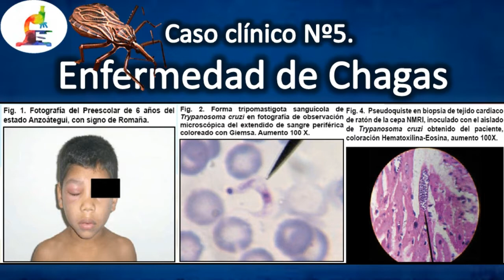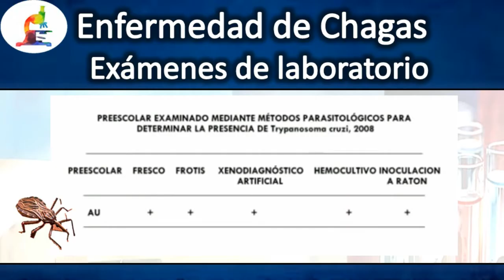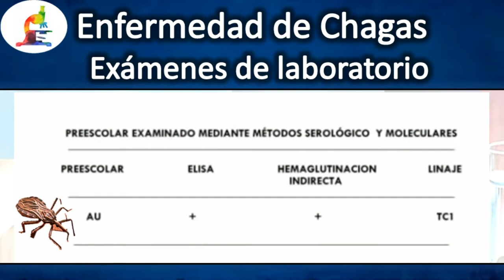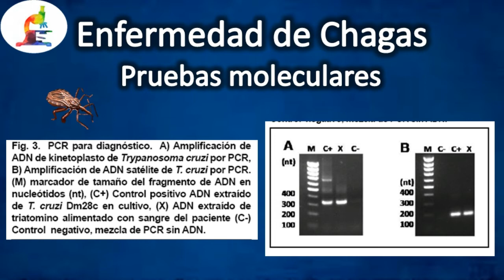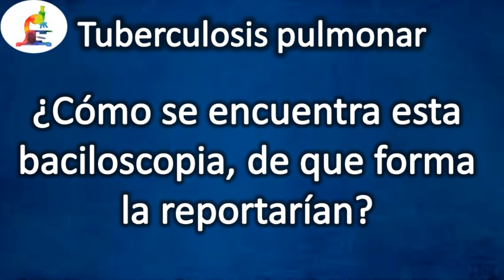Caso clinico Nº 5.¿ Enfermedad de chagas?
Mejores microscopios de venta online aqui:

AmScope M150C-I 40X-1000X :

OMAX 40X-2000X Lab:

en este video Se describe un caso agudo de enfermedad de Chagas en un preescolar d masculino, de 6 años de edad, procedente del caserío Las Lajas, municipio Sotillo, estado Anzoátegui, Venezuela. Clínicamente, a la inspección y palpación, presentó eritema y edema bipalpebral derecho, con adenomegalia y nódulo satélite que sugiere el clásico signo de Romaña. También, presentaba lesión cutánea plana eritematosa entre el borde externo del recto abdominal izquierdo y la cicatriz umbilical, compatible con chagoma de inoculación. Además, se detectó hepatoesplenomegalia y fiebre de 38 y 39ºC. A la auscultación se escuchó soplo mesosistólico paraesternal. El tratamiento con Clindamicina no fue resolutivo, por lo cual se procedió a investigar la presencia del agente causal en sangre, mediante exámenes directos e indirectos, serología y técnicas moleculares. El estudio parasitológico comprobó la presencia de Trypanosoma cruzi, que resultó de moderada virulencia en sangre, en modelos murinos, con amplio espectro de órganos invadidos especialmente células musculares de los tres tipos: esqueléticas cardíacas y lisas. El aislado fue compatible con los referentes moleculares del linaje TcI, el de más amplia distribución en Venezuela. Los resultados indican que hay transmisión activa de la enfermedad de Chagas en el estado Anzoátegui, lo cual amerita más investigaciones.

AmScope M150C-I 40X-1000X :

OMAX 40X-2000X Lab: